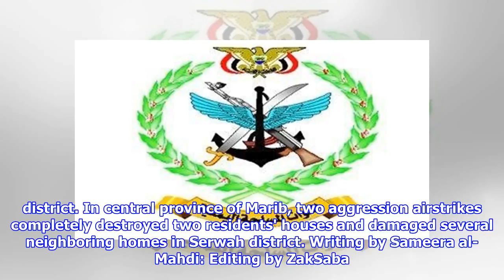Yemen news agency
Report: Over 34 Yemeni civilians killed, 2 injured in 36+ airstrikes in 24 hours[31/December/2017] SANAA, Dec 31 (Saba) - At least 38 civilians were killed and other two were wounded in more than 36 airstrike launched by US-backed Saudi-led aggression coalition warplanes on several Yemeni provinces over the past 24 hours, officials and medics told Saba on Sunday. In the Red Sea port city of Hodeidah, more than 20 civilians were killed in four US-Saudi airstrikes targeted three cars near a restaurant at the entrance of al-Jarrahi district. Also in Hodeidah province, a total of 10 women were killed when US-Saudi fighter jets waged 15 strikes on a citizen's farm in east of Qatabah area of Khokhah district. Furthermore, two citizens were also injured in a strike on a citizen's farm in Tahitah district. In Amran province, about 50 km north of the capital Sanaa, four citizens were killed in an aggression air strike on a main road of Ghulat Ajib area. In the northern province of Saada, the ag...